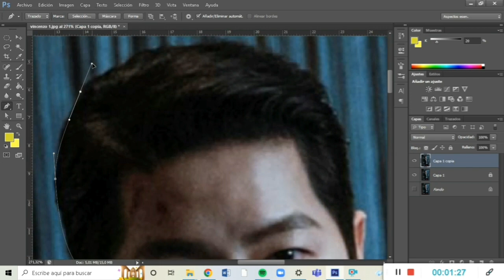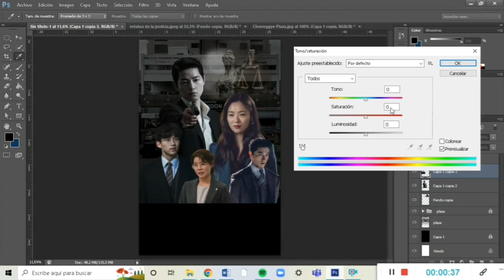Tarea - Foto montaje